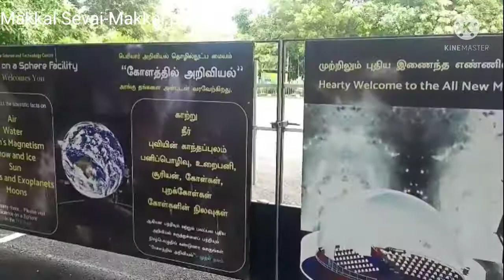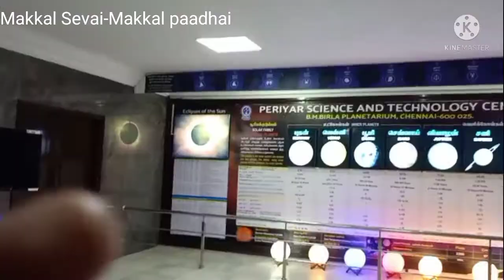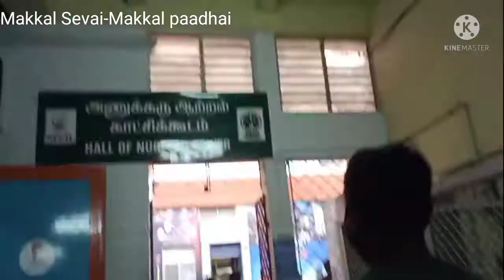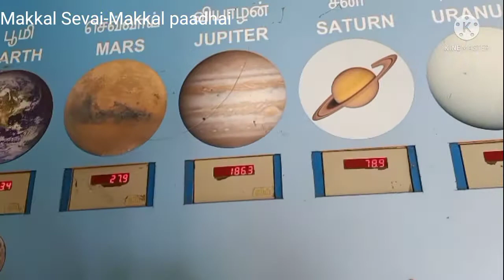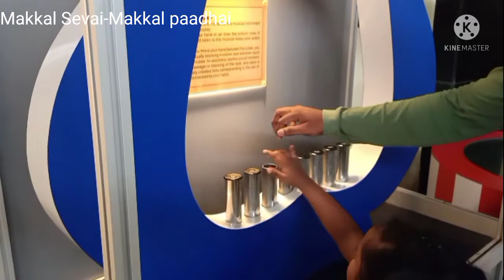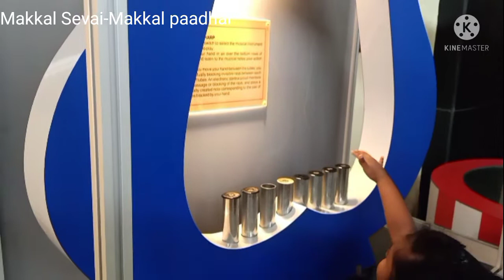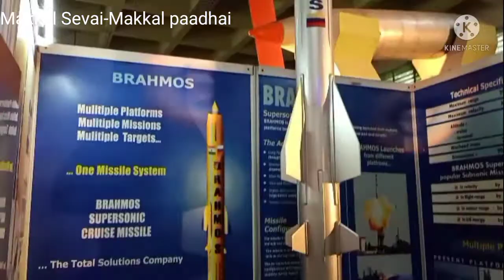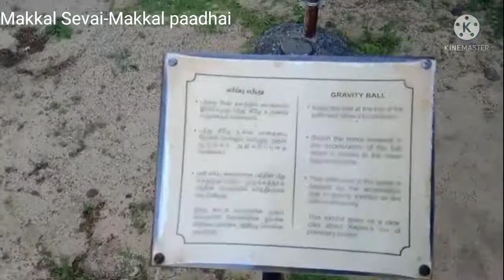B.M.Birla planetarium Chennai-பிர்லா கோளரங்கம் சென்னை-Travel video